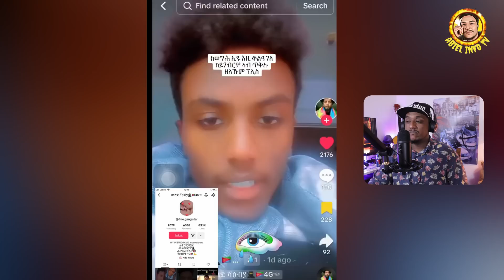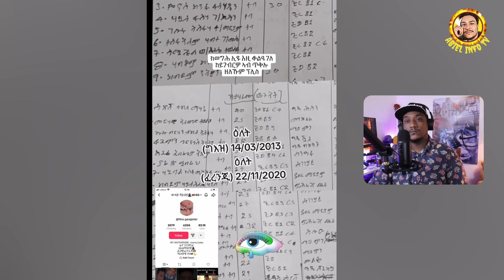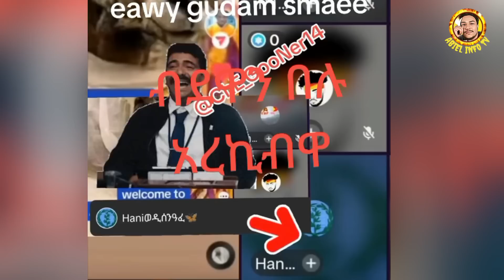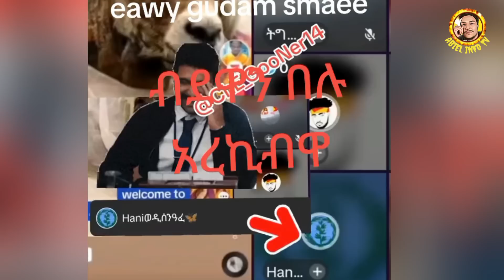🔵ኣበይ ኢካ ኔርካ / መን ኢዩ እቲ ሓቀኛ ?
JOIN MEMBERSHIP
Abiel Info Tv#abiel_info_tv#abielinfotv ሰላም ዝከበርኩምን ዝከበርክንን ተኸታተልቲ መደባትና መደብ#abielinfotv እኑቓዕ ብደሓ መጻኹ እንዳበልና እዛ ቻነል ንዓኩም ይምህርን የዘናግዕን ኢዩ ዘበሎቶ መደብ ሒዛትልኩም ትቀርብ ኾይና ከምቲ ልሙድ ካባኩም ንደልዮ ደገፍን ምትብብባዕን ጥራሕ ስለ ዝኮነ ብትሕትና እንዳዛኻከርና ንቻነልና ሳብስኽራይብ ላይክ ሸር ከይረሳዕኹም ክትገብሩልና ነዘኻኽር ሰናይ ምክትታል እንዳተመነና ብድጋመ ብድሓን ሙጹና የቐንየልና።